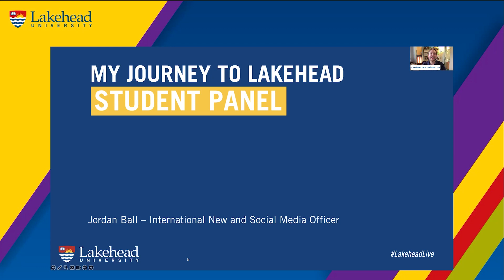My Journey to Lakehead Student Panel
One of the best ways to learn about Lakehead is through its students. In this session, you’ll hear from a panel of current students who answer questions about their Lakehead experience.

Original broadcast on May 2, 2023.